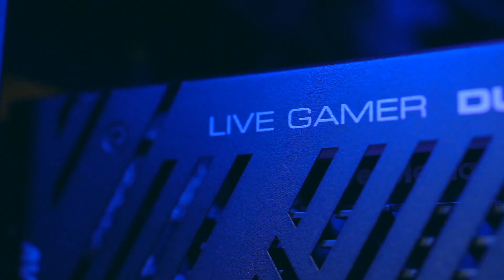Create & Connect 2020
Our very first Create & Connect event! a 24Hrs live stream space where we want to celebrate our creator, flex and talk about new products, strengthen our connection with our community, and to have fun!

Come and join us on October 17th, 4pm PT